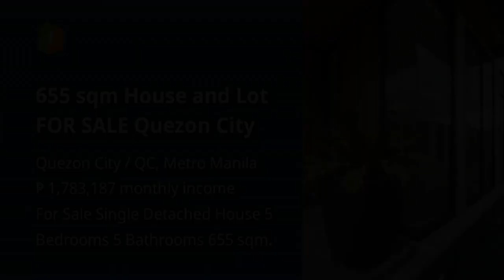655 sqm House and Lot FOR SALE Quezon City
655 sqm House and Lot FOR SALE Quezon City
Price: ₱ 115,000,000
House Type: Single Detached House
Number of Bedrooms: 5
Number of Bathrooms: 5
Floor Area in sqm: 655 sqm.
Lot Area in sqm: 300 sqm.
Number of Floors: 3
Number of Car Parking Spaces: 3